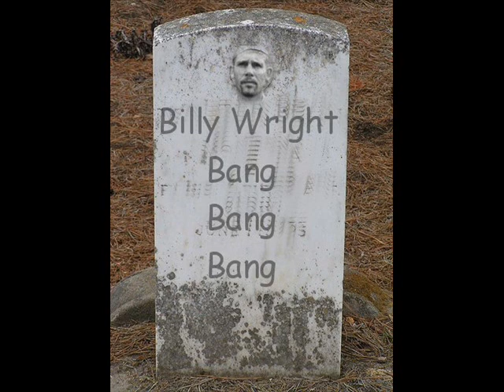The Rat is Dead ..... Hudson Falcons